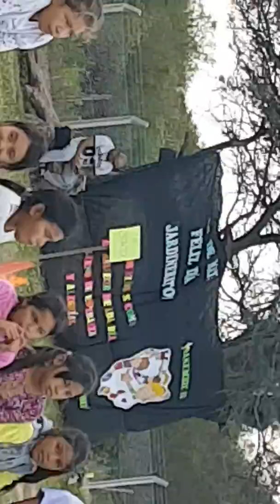Dia del Jardin Infantes...EEPN*535 CACIQ TAIGOYÉ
Album de Olga B G 2018